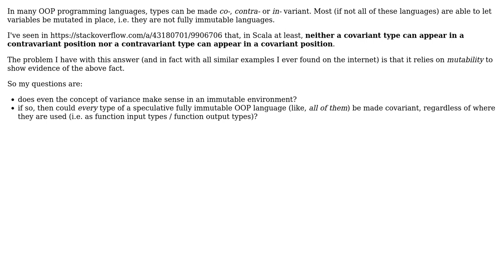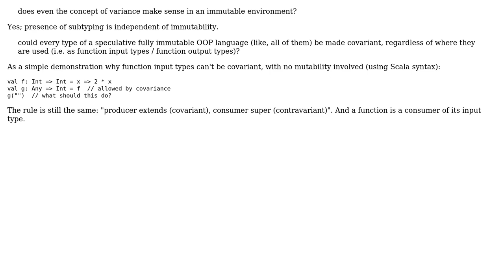Software Engineering: Does variance make sense in a fully immutable language? (3 Solutions!!)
Software Engineering: Does variance make sense in a fully immutable language?

With thanks & praise to God, and with thanks to the many people who have made this project possible! | Content (except music & images) licensed under CC BY-SA | Music | Images & others | With thanks to user Louis-Jacob Lebel user Jorg W Mittag user JimmyJames user Alexey Romanov and the Stack Exchange Network Trademarks are property of their respective owners. You are responsible for your own actions.